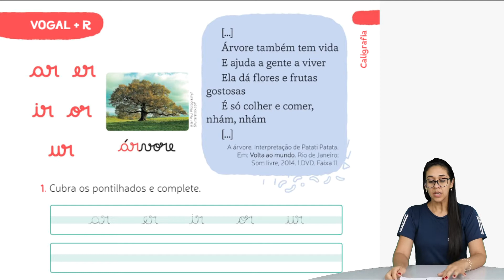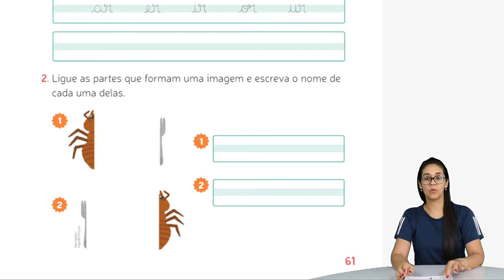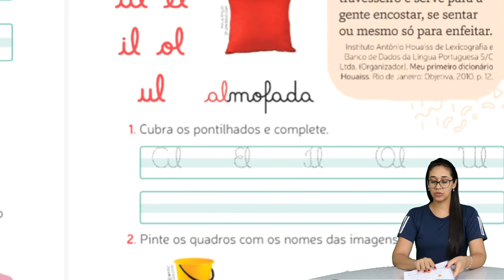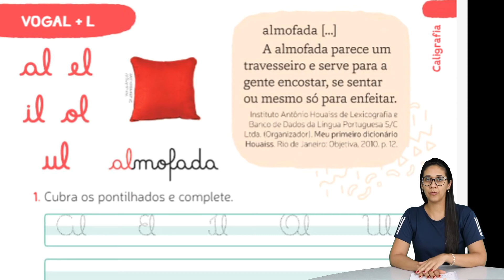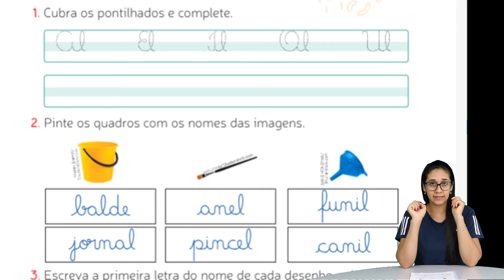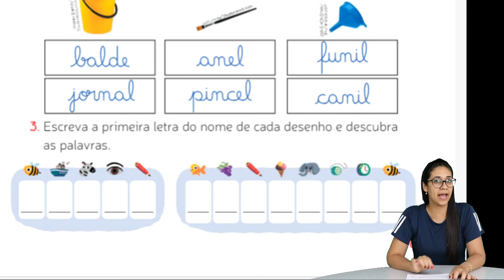1° ANO: LÍNGUA PORTUGUESA E ARTE - VOGAL + R E VOGAL + L. PROFª SUSANA. 11/11/2021